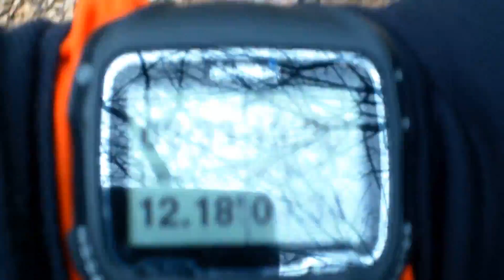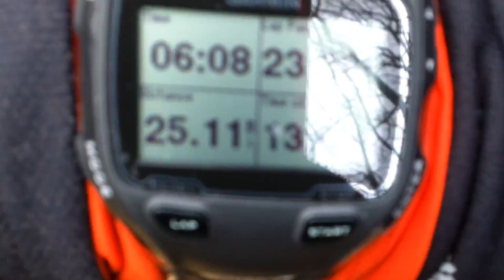Terrapin Mountain 50K 2013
Last clip of me finishing from Justin Peake.